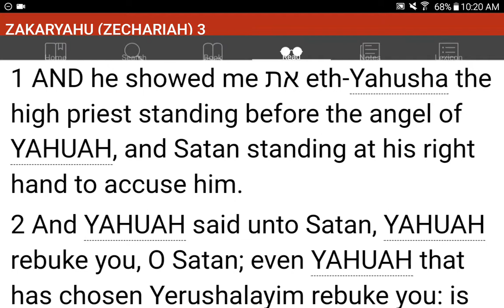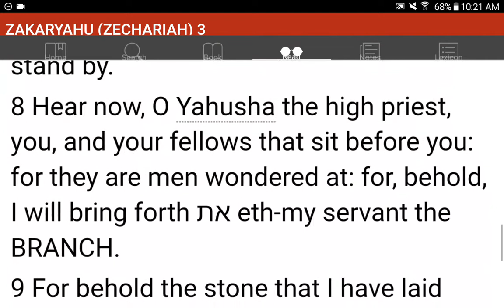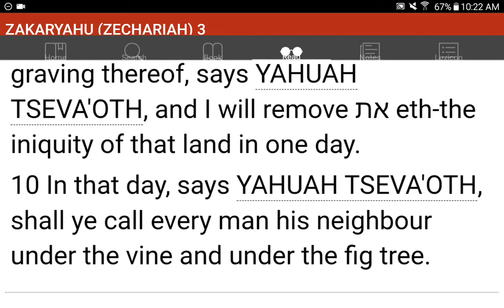💜h?™ "What's the MOST HELPFUL & SIMPLEST WAY that WORKS?"™ GIVE 1P/Month NOW! GCash